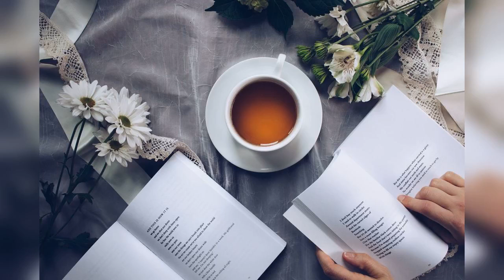A Day With Great Poets | May Gillington Byron - Part 1